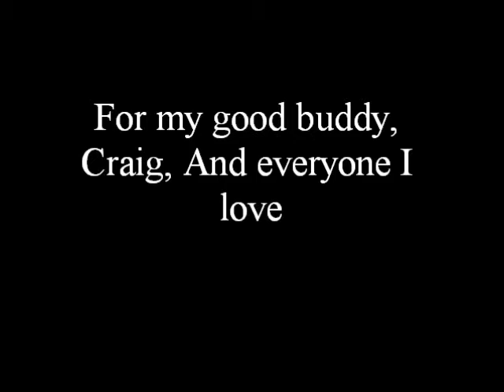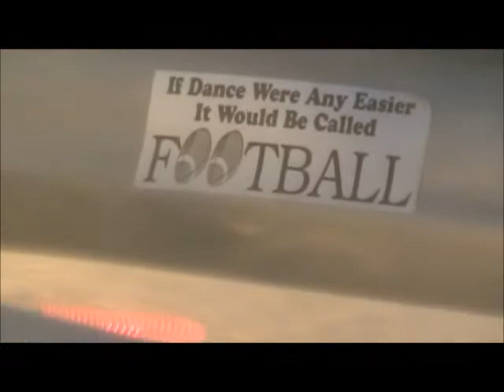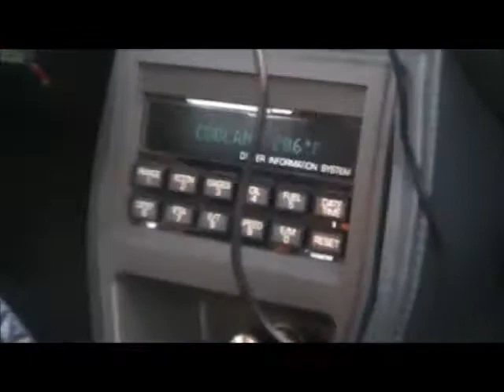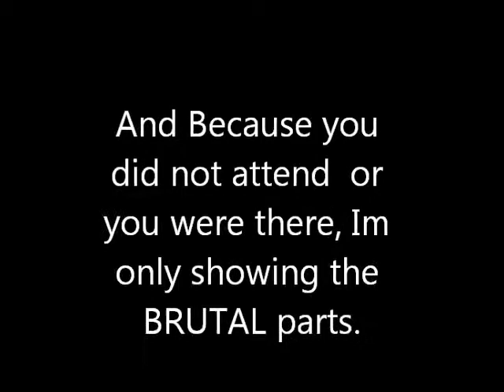Contagion Tour day 2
For our good friend who had to work on day two.. he was very sad. so we made a video for him..